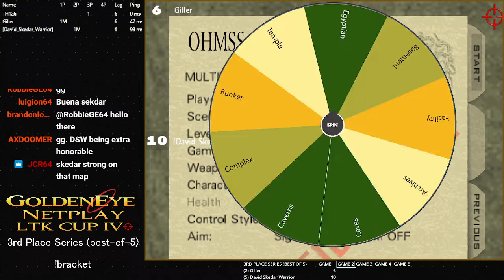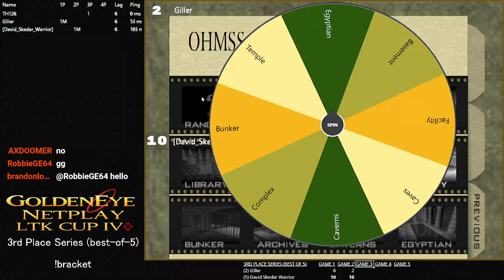GoldenEye Netplay LTK Cup IV - 3RD PLACE SERIES: Giller vs. David Skedar Warrior